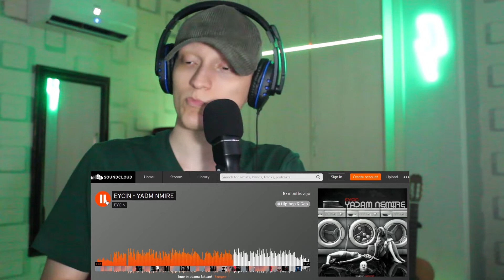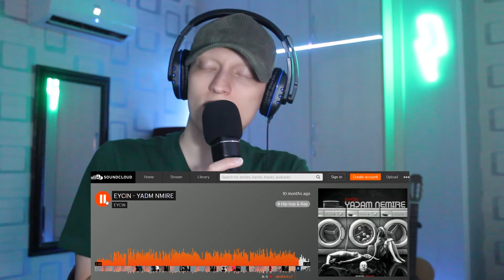Eycin Yadam Nemire Reaction | یادم نمیره ایسین (ری اکشن)